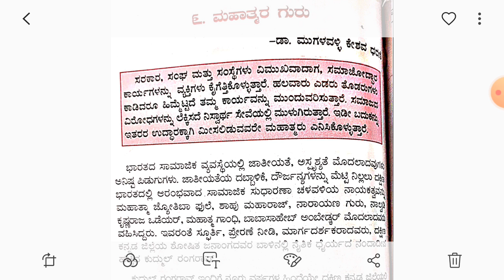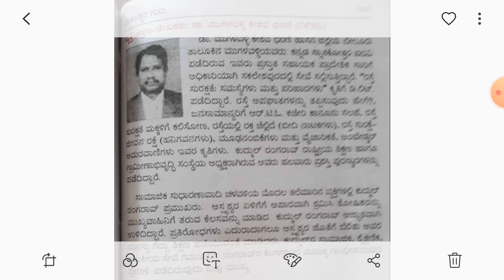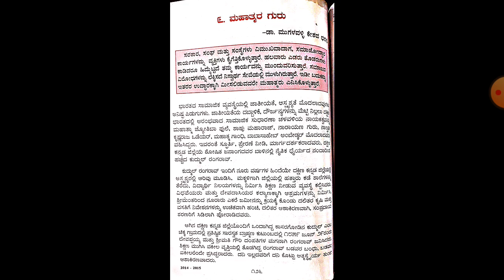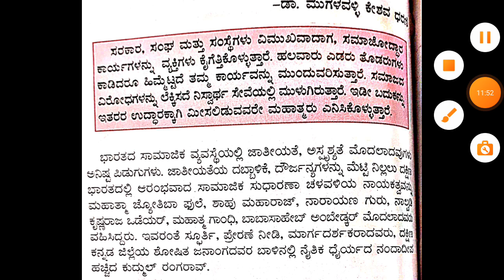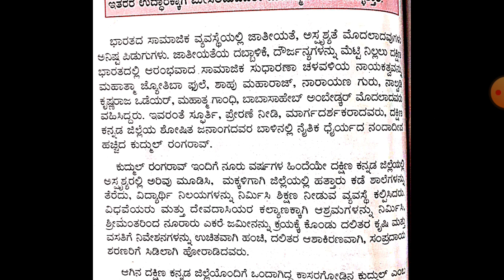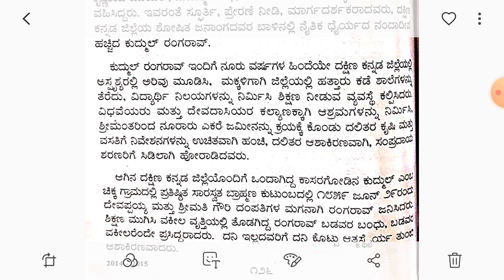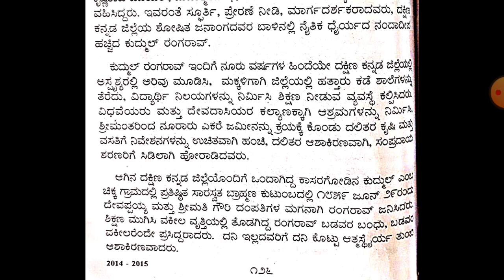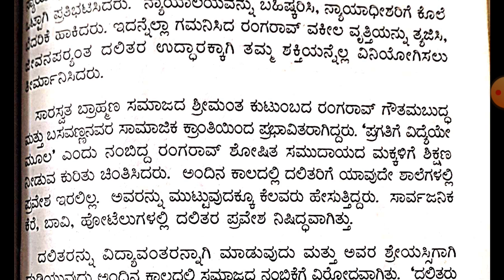I PU Kannada 'Mahathmara Guru 1'